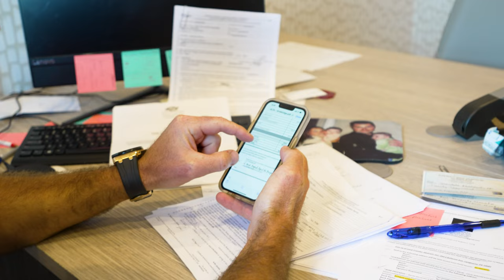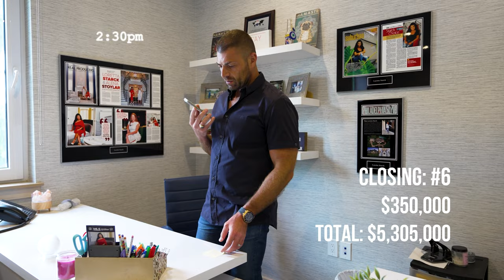How many DEALS can we SEAL in 1 DAY?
🏘 Want to get your HOUSE SOLD FOR TOP DOLLAR? Contact The Bograd Team Today

Joseph B. Bograd
Broker, Luxury Estate REALTOR®